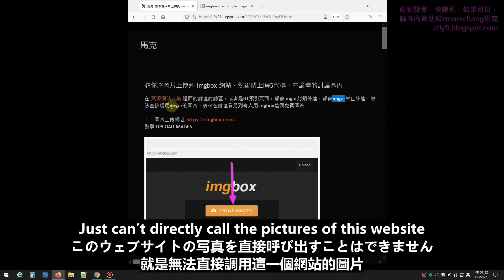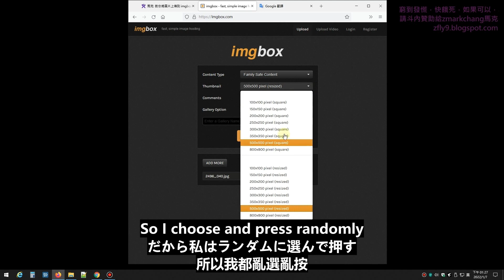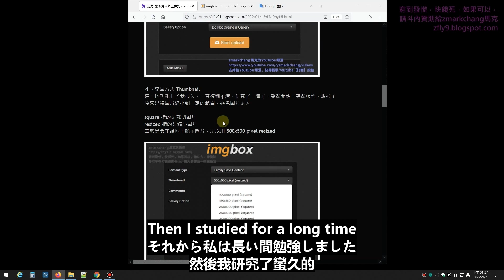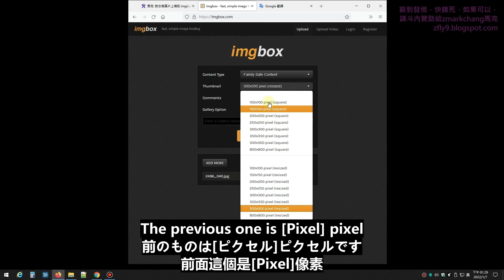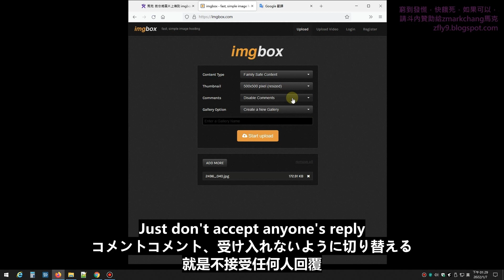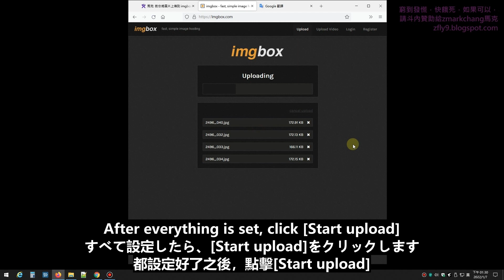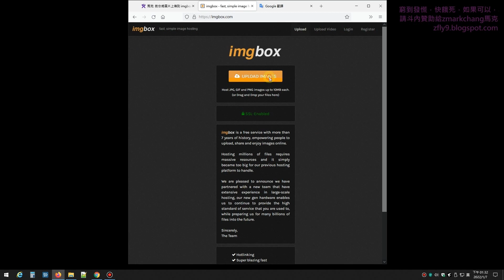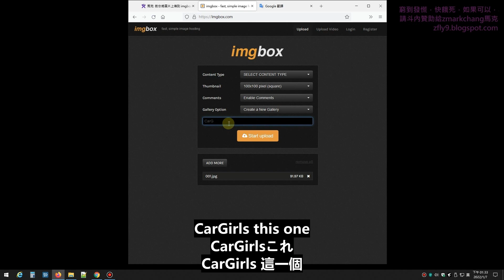教你將圖片上傳到 imgbox 網站，然後貼上IMG代碼 Teach you to upload pictures to the imgbox website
This video teaches you to upload pictures to imgbox and paste the IMG code
このビデオでは、画像をimgboxにアップロードし、IMGコードを貼り付ける方法を説明しています
該影片將告訴你把圖片上傳到 imgbox 及貼上IMG代碼

Please donate to me if you can, thank you very much

窮到發慌，快餓死，如果可以的話，請大家贊助我，謝謝
贊助 200元 ～ 3000元 NT 新臺幣，都可以，謝謝大家
在此，多謝支持，預祝大家，一切順心，平安快樂

Teach you how to upload pictures to imgbox, it is the type of png jpg gif
imgboxに写真をアップロードする方法を教えてください、それはpng jpggifのタイプです
教你如何上傳圖片到imgbox，是png jpg gif的類型
So I recommend you to use another free photo site, this one
だから私はあなたが別の無料の写真サイト、これを使うことをお勧めします
所以這邊推薦大家用另外一個免費圖站，這一個
After arriving at this picture station, click [UPLOAD IMAGES]
このピクチャーステーションに到着したら、[UPLOAD IMAGES]をクリックします
到了這個圖站之後，點擊[UPLOAD IMAGES]
Next specify the picture you want to upload
次に、アップロードする画像を指定します
接下來指定你要上傳的圖片
Content this one
これを満足させる
Content 這一個
This one [Family] refers to the general household
これは【Family】は一般家庭のことです
這一個[Family]指的是一般的家用
[Adult] refers to adult content
[Adult]とはアダルトコンテンツを指します
[Adult]指的是成人內容
See your picture type, choose your own
あなたの写真の種類を見て、あなた自身を選んでください
看你的圖片類型，你自己選擇一下
Thumbnail means thumbnail
サムネイルはサムネイルを意味します
Thumbnail 是縮圖的意思
But I have never understood what this function is
しかし、私はこの関数が何であるかを理解したことがありません
但是我一直不了解這個功能到底是什麼
Then I studied for a long time
それから私は長い間勉強しました
然後我研究了蠻久的
Suddenly enlightened
突然悟った
豁然開朗
Suddenly realized
突然気づいた
突然頓悟了
Suddenly figured it out
突然それを理解した
突然想通了
It turns out that the picture is reduced to a certain range
画像が一定の範囲に縮小されていることがわかります
原來那個是將圖片縮小到一定的範圍
Avoid pictures that are too big
大きすぎる写真は避けてください
避免圖片太大張